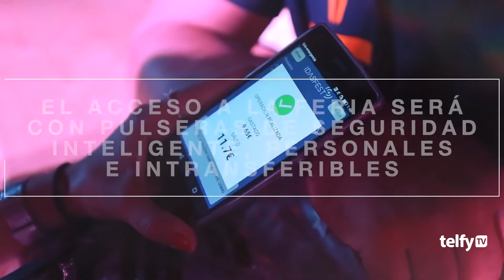Este viernes abre sus puertas la III Feria 'Alicante Gastronómica' - Vega Baja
VEGABAJA | 🍊🍇🥦 Este viernes y hasta el próximo 27 abre sus puertas la tercera feria 'Alicante Gastronómica'. 👉 Hasta IFA Alicante han ido para mostrar lo mejor de su gastronomía Orihuela, Torrevieja, Almoradí, Cox o DayaVieja.
Alicante Gastronómica